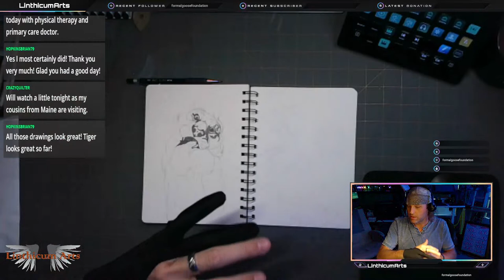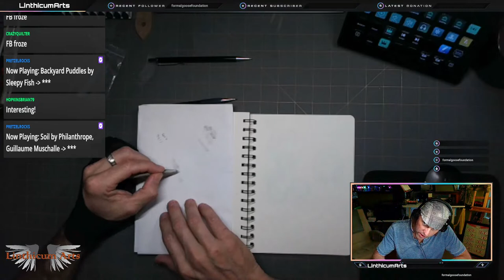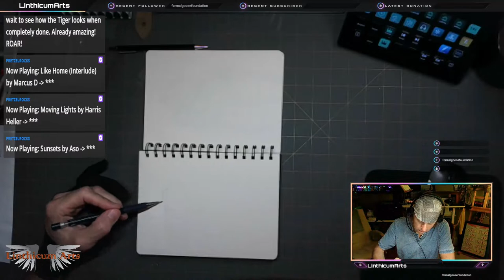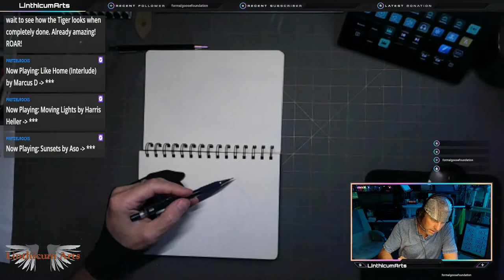Art live stream in progress, Happy Thursday everyone! Let's create something together!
We'll continue to sketch in the new sketchbook tonight,  trying out different styles and tools.  So, grab your snacks and drinks, relax, listen to music and hangout.  A challenge for all the viewers out there. While I work on my drawing get out your pencil and paper and follow along or come up with your own creation related to what we're working on.  Then take a pic or scan it and send it to me so I can show off the work on my next live stream.  If you draw anything that you want to share send it to me and I'll post it on the next live stream. (Please do not send any NSFW art pieces)  So join us and draw, hang out, chat and relax. Let's create something together!